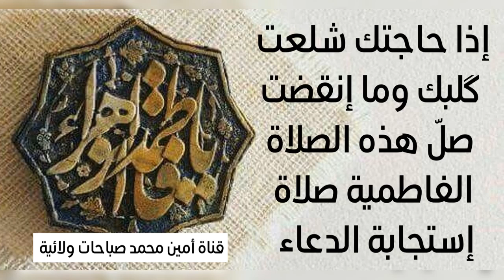إذا حاجتك شلعت گلبك وما إنقضت صلّ هذه الصلاة الفاطمية صلاة إستجابة الدعاء